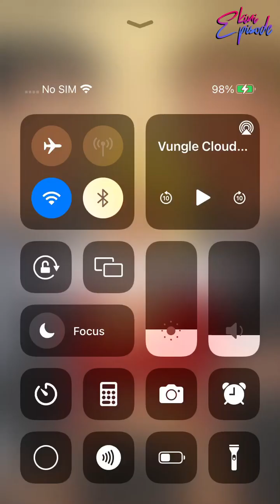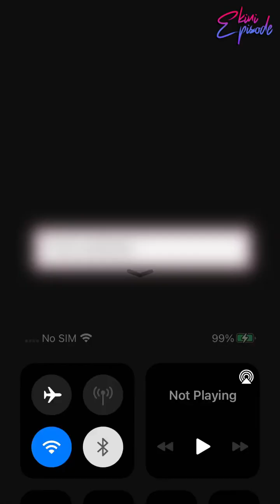Meet the Moore's - Episode 31 | Episode Choose Your Story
The Moore's just moved to LA. How will they adapt to their new lives? What will the past bring up? Fallow Bella and her siblings navigate themselves in a new school w/ new people!

Credit: Lexi
Author's IG: @lexi.episode000